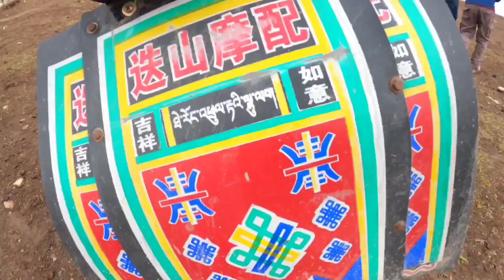Searching Yak 🐂|hidden place of Mustang